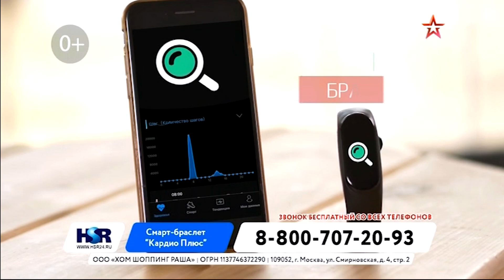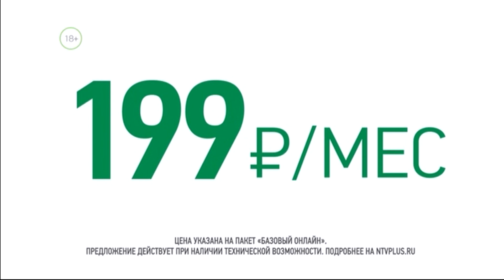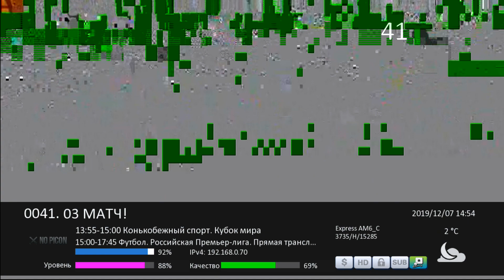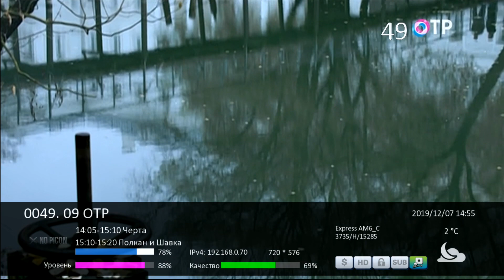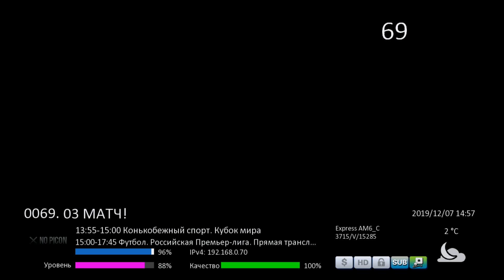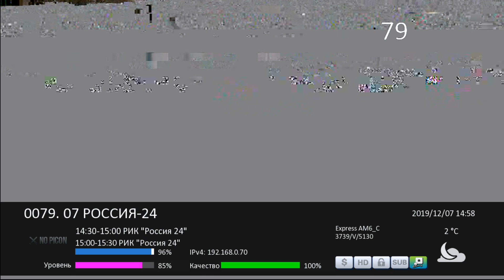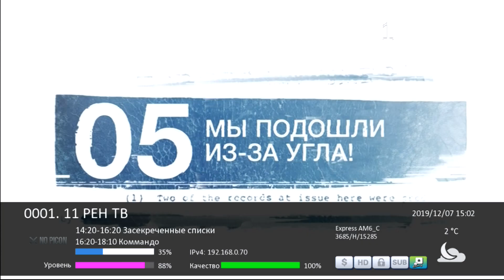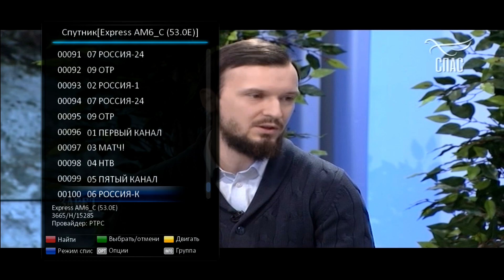53Е. Спутник Экспресс АМ-6. Список каналов. Диапазон Си. 07.12.2019